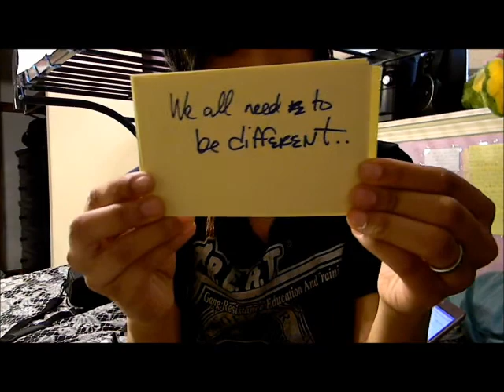RE: Meet Jade.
Wish You Were Here by Hey Monday.
Yours to Hold by Skillet.

From being beaten, battered and put aside..I'm still here today. Fighting for the rest of the world. Being there for people..it's what christians do.